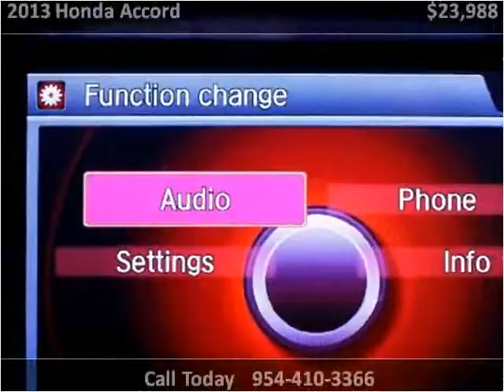2013 Honda Accord Used Cars Miami Gardens FL